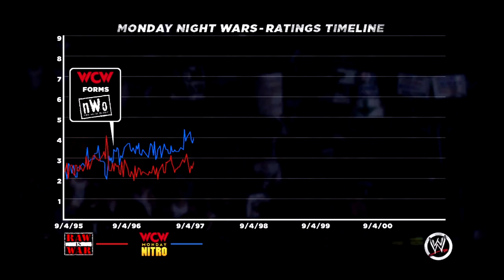WWE '13 Attitude Era Mode - Rise of D-X - Chapter 5 - BONUS! : DUDE vs HHH!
DUDE AH AH AH